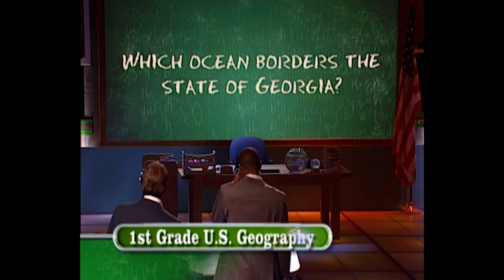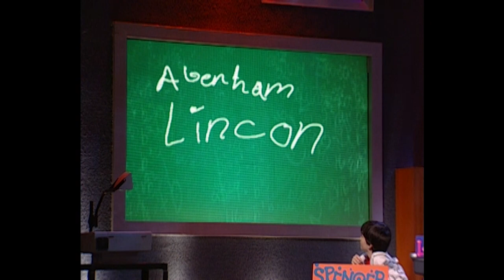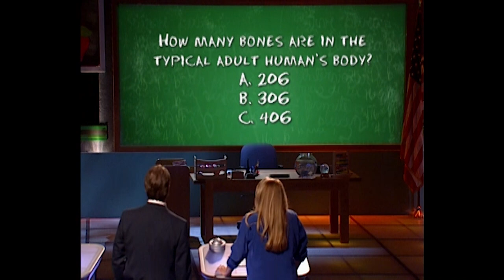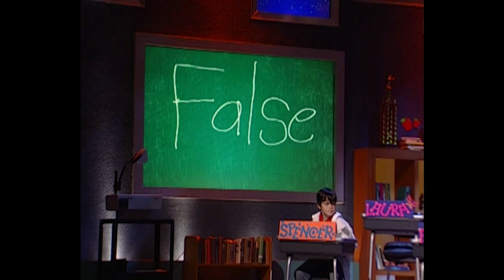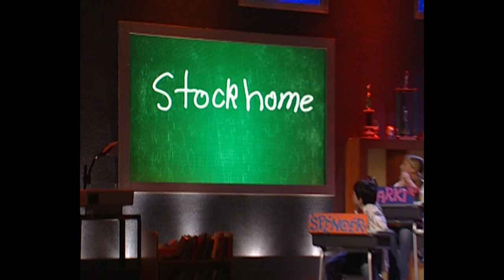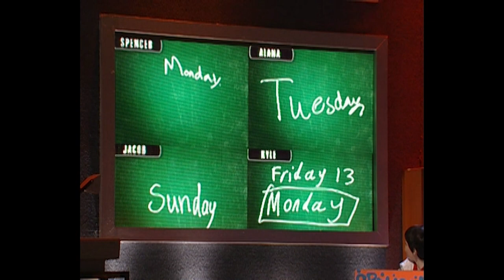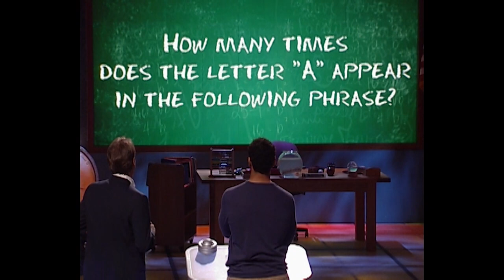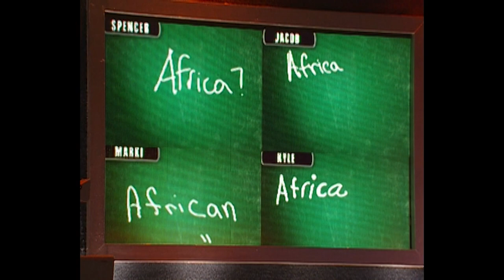Back To School & It's Test Day! | Are You Smarter Than A 5th Grader? | Full Episode | S01E23-24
Accountant Eric Moore tries to make our test add up to $1,000,000 but he has to count on some help from his classmates.

Chocolate Sales Rep Maria Brunker tries to close the deal on $1,000,000. With the help of her classmates, she does everything she can to make this one sweet episode.

Eric Moore is a 26 year old accountant who graduated from Holy Name of Jesus Catholic School.

Melanie Johnston is a 37 year old produce sales representative from Orlando Florida.

Linda Sypien is a 42 year old sales representative who attended Emery Elementary School.

Maria Bruncar is a 28 year old sales representative who attended Dillard Elementary School.

Dylan Mack is a 27 year old army ranger who attended Lincoln Elementary School.

| Own The Series